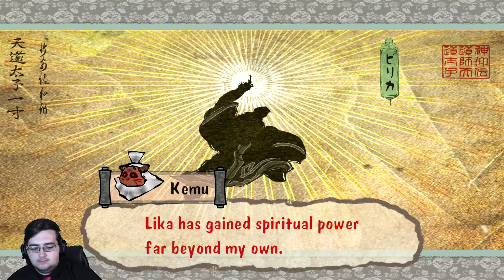Canine Kai - Okami HD Let's Play [Part 82]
Legend tells of a small village by the name of Kamiki. It was said that the village had once been cursed by an 8-headed beast known by the name of Orochi. Shiranui, a mystical white wolf with celestial powers, witnessed the turmoil being wrought by Orochi and brought the duty upon itself to save the village and the people who lived there. One-hundred years later, and the evil Orochi has been unleashed from the bonds that once locked them away. Join me as I take on the role of Shiranui reincarnated, and fight against the tyranny that is Orochi and its minions, and rebuild the country of Nippon using the grand powers of the Celestial Brush.

Tune in daily at 4:15pm CT for new videos.

Okami (HD) - Developed by Clover Studio and Published by Capcom